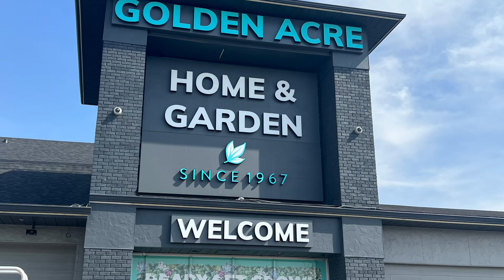Vườn hoa tháng 5 đầu mùa hè đẹp rực rỡ Cuocsongvehuu Canada #190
Chân thành cảm ơn các và chúc sức khỏe bình an!